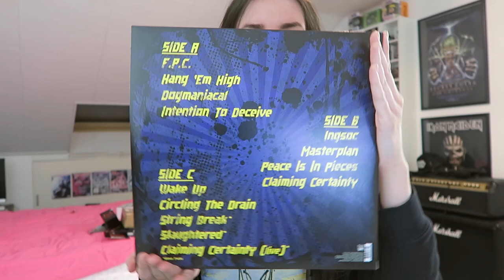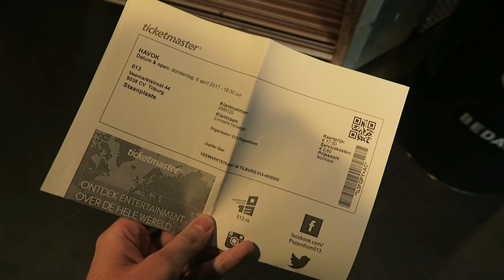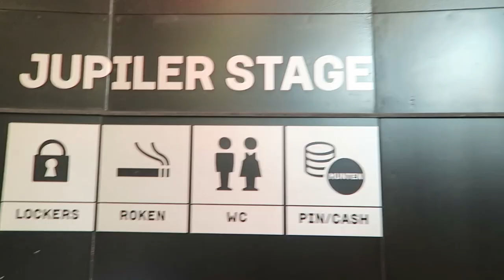HAVOK + WARBRINGER CONCERT | CONFORMICIDE TOUR 2017 @ 013 Tilburg | VLOG #6 | Emmelie Herwegh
On the 6th of April I went to see Havok and Warbringer live on their tour together with Gorod and Exmortus in 013 Tilburg, The Netherlands. In this video I’m sharing my footage of the concert and I’m showing the merchandise that I bought. Enjoy watching!

03:30  Warbringer - Silhouettes
05:05  Warbringer - Woe To The Vanquished
06:25  Warbringer - Living In A Whirlwind
10:06  Havok - Point Of No Return
13:15  Havok - Claiming Certainty
14:59  Havok - Hang ‘Em High
20:50  Havok - Prepare For Attack
24:18  Havok - Fatal Intervention